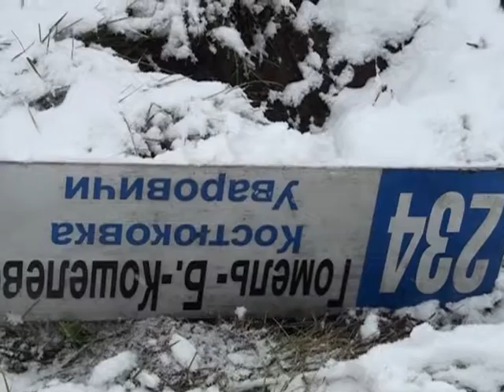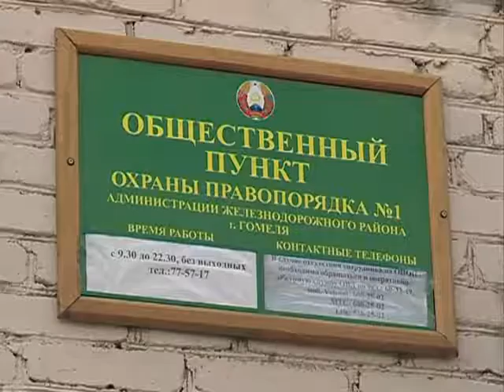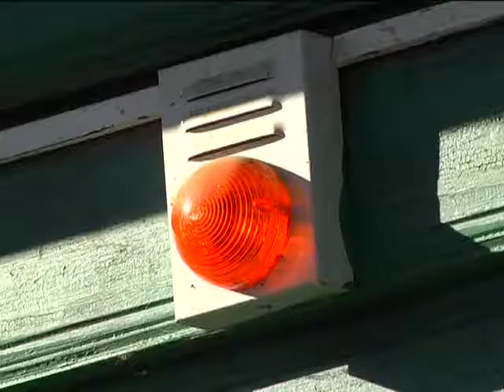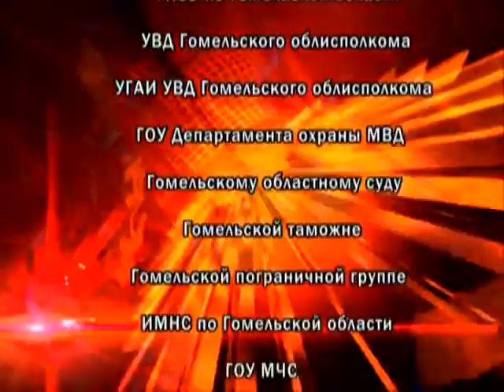27 10 2016 Де-факто